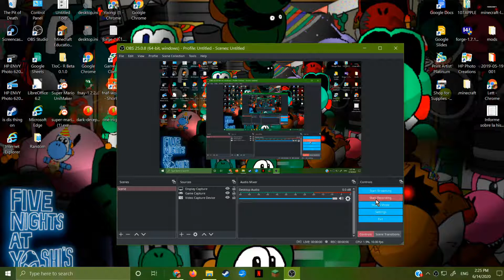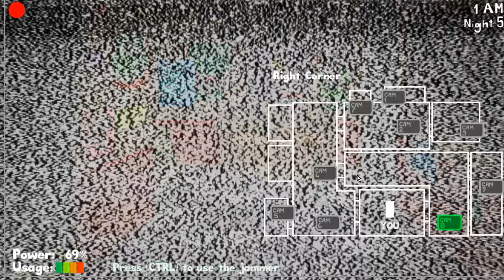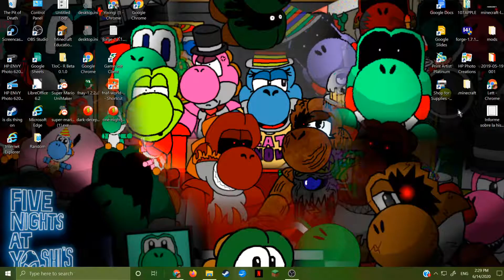FNAY Night 5 fail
In this video, I attempt to beat night 5, but fail, you can't see it, but at the end, Chili dives into the office, and I exit the game